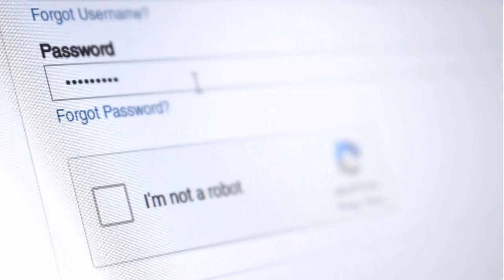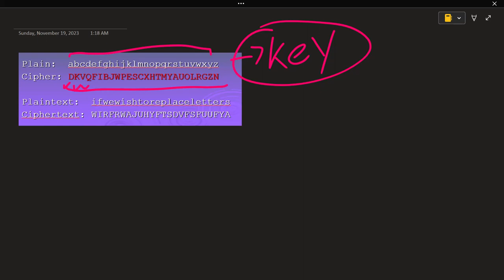Monoalphabetic Cipher | Crypt Analysis Attack | Lecture 2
In this comprehensive guide, we unravel the secrets behind monoalphabetic ciphers, a fundamental encryption method that has fascinated cryptographers for centuries. 🧩

🔐 What's Inside?

Monoalphabetic Cipher Decoded: Understand the basics of monoalphabetic ciphers, exploring how each letter in the plaintext is substituted with a single, fixed letter in the ciphertext. We break down the process step by step, making it easy for both beginners and enthusiasts to grasp.

Strengths and Weaknesses: Delve into the strengths and weaknesses of monoalphabetic ciphers. Uncover why they were historically used and explore the vulnerabilities that make them susceptible to cryptanalysis attacks.

Cryptanalysis Techniques: Equip yourself with powerful tools as we guide you through various cryptanalysis techniques used to crack monoalphabetic ciphers. From frequency analysis to pattern recognition, you'll learn how to approach encrypted messages strategically.

Real-world Examples: Witness the practical application of monoalphabetic ciphers and cryptanalysis in historical and modern contexts. Discover how codebreakers throughout history have used these techniques to decipher secret messages.

Whether you're a cryptography enthusiast, a student studying computer science, or just someone with a curious mind, this video is designed for you. We aim to make complex concepts accessible and enjoyable for everyone.

💡 Why Watch?

Gain a deep understanding of monoalphabetic ciphers and their significance.
Learn essential cryptanalysis techniques that can be applied to a variety of ciphers.
Witness the art and science of codebreaking in action.

Join us on our YouTube channel as we deep dive into these fascinating topics, sharing valuable knowledge, practical insights, and actionable tips to empower you as a software tester.
Think you want, Plan to get it, Struggle for that than Grab it and Become
Dream to be Unique